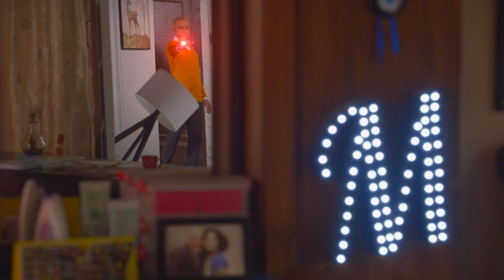क्या Alien कर देगा Superhero की दुनिया तबाह ? || Hero Gayab Mode On | Ep.84 | Abhishek Nigam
Veer says something that upsets Zara. She tells him that it is very inappropriate. When he realises what he has said, he profusely asks for forgiveness. She is agitated and asks him to get away from her. She calls up her best friends and tells her that she needs another room. Veer tries to apologize for his doings.